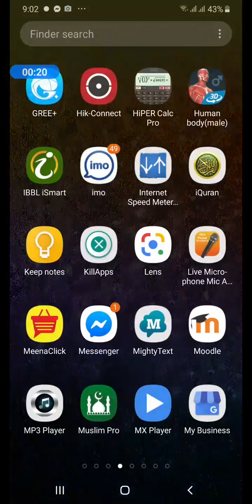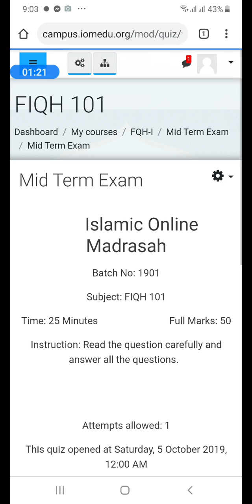যেভাবে সফটওয়্যার(মডল) ছাড়া মোবাইল ব্রাউজার দিয়ে ক্যাম্পাসে লগিন করবেন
অনেক সময় ফোন মেমরি কমে যাওয়া অথবা ইন্টারন্যাল অপারেটিং সিস্টেমে সমস্যা হওয়ার কারনে মডল এপস ব্যবহার করতে সমস্যা হতে পারে। সেক্ষেত্রে সরাসরি মোবাইলেও ক্রোম অথবা অন্য কোন ব্রাউজার দিয়েও সরাসরি ক্যাম্পাস ব্যবহার করতে পারেন। এই নিয়মটিই ভিডিওতে উল্লেখ করা হয়েছে।